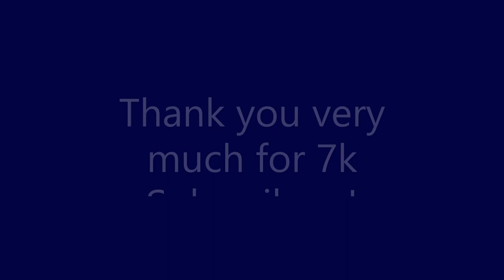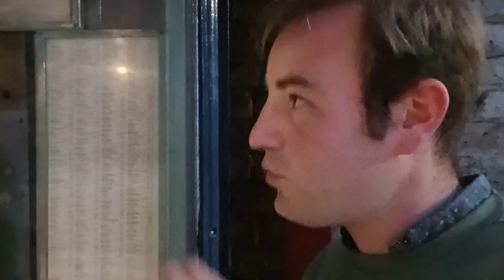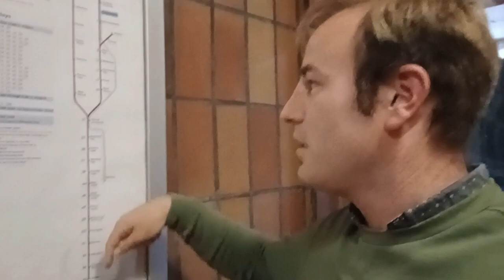London Underground's Iconic Phone Boxes get Grade II Listed Status - Thank You Very Much for 7k Subs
London Underground's Iconic Phone Boxes get Grade II Listed Status - Thank You Very Much for 7k Subscribers!

Four phone boxes on London Underground Railway Stations have been made Grade II buildings  for their architectural and historic merit.

11,000 of these K8 kiosks were built between 1968 and 1983. Only about 50 remain. The four on London Underground listed a Chalfont & Latimer, Chorleywood and Northwick Park on the Met and Kennington on the Northern Line.